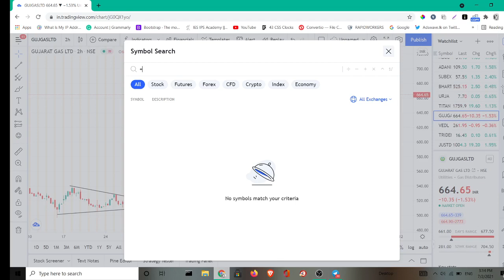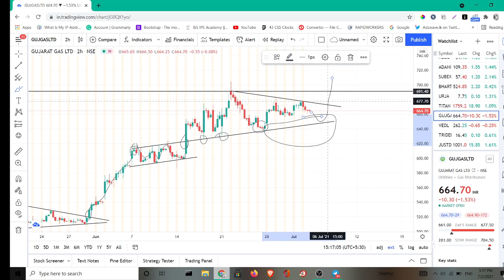Gujarat Gas Latest News | Gujarat Gas Buy or Not & Price Target | Latest Stock Market News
gujarat gas share latest news, gujarat gas share analysis,

gujarat gas share latest news today,

gujarat gas share price,

gujarat gas share news,

gujarat gas share target, gujarat gas share price nse,

gujarat gas share price bse,

guj gas share

gujarat gas share price today

gujarat gas share price history

gujarat gas share target

gujarat gas share split

gujarat gas share q4 results 2021

gujarat gas share forecast

gujarat gas share nse

gujarat gas share price target 2022

gujarat gas share price gujarat gas share analysis

gujarat gas share bse

gujarat gas share bonus history gujarat gas share buy or sell

gujarat gas share balance sheet

gujarat gas bse share price

gujarat gas bonus share

gujarat gas limited share price bse

gujarat gas share chart

minent and chan nao
gujarat gas share cagr gujarat gas share candlestick chart

gujarat gas share dividend

gujarat gas share split date

gujarat gas share price historical data

why gujarat gas share price down

why gujarat gas share price down today

gujarat gas share face value gujarat gas share price forecast

why gujarat gas share falling gujarat gas share price forecast 2025

gujarat gas share price yahoo finance

gujarat gas share price graph

gujarat gas share price bse gujarat gas share history

gujarat gas share hold or sell

gujarat gas shareholding

gujarat gas share dividend history

gujarat gas share split history

gujarat gas share 52 week high low

gujarat gas share price in nse

gujarat gas share price in india

gujarat gas share price intraday target

gujarat gas share price bse india

gujarat gas share ka rate

gujarat gas share latest news

gujarat gas ltd share price history

gujarat gas ltd share price bse gujarat gas ltd share price target

gujarat gas share price now

gujarat natural gas resources share price

future of gujarat gas share

face value of gujarat gas share

gujarat gas share price news

gujarat gas share price target 2021 gujarat gas share price 52 week high low

gujarat gas share quarterly results

gujarat gas share q3 results gujarat gas share rate

gujarat gas share rsi gujarat gas share recommendations

gujarat gas share result

gujarat gas share return

gujarat gas share price value research gujarat gas share screener

gujarat gas share lot size

gujarat gas share tradingview

gujarat gas share ticker tape

gujarat gas share target 2021

gujarat gas share trendlyne

gujarat gas share price target tomorrow

gujarat gas share price target 2020 gujarat gas share value

gujarat gas share price walletinvestor

gujarat gas nse

guj gas share

gujarat gas share dividend 2020

gujarat gas share price target 2025